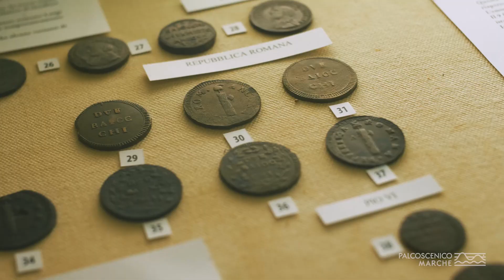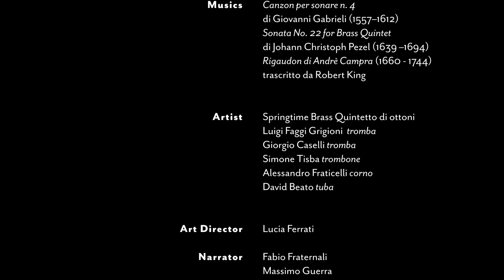29 Bronzi Dorati Comune Pergola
Insieme per Pesaro Capitale italiana della cultura
Questa settimana è dedicata a Pergola, elegante borgo del nostro entroterra marchigiano, con il suo Museo dei Bronzi Dorati, custode dell'unico gruppo equestre superstite in bronzo, d'epoca romana, ad oggi conosciuto, scoperto per caso a Cartoceto di Pergola nel 1946.
Buona visione!